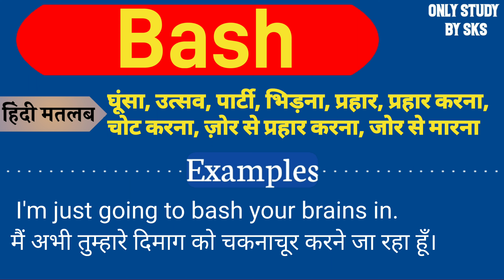Bash meaning in hindi | Bash ka matlab kya hota hai | Bash ka arth kya hota hai | Bash का हिंदी अर्थ